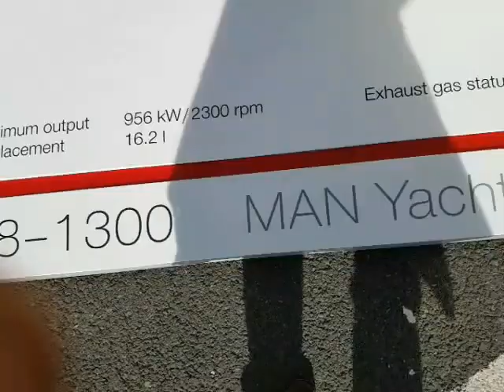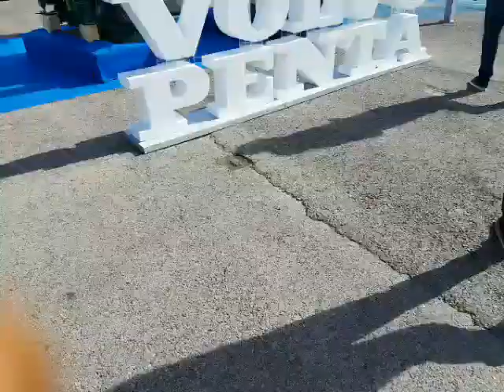* Dreamer 65 Mix Jack333333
you tube quickly puts ads for the music a bit underhanded